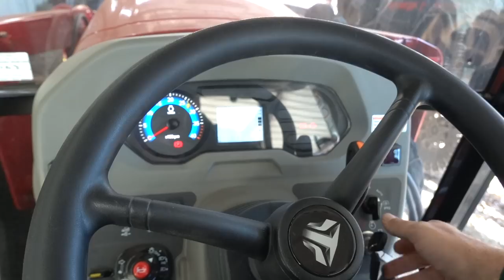Goats in Pajamas! This was all HER Idea!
Canon M50